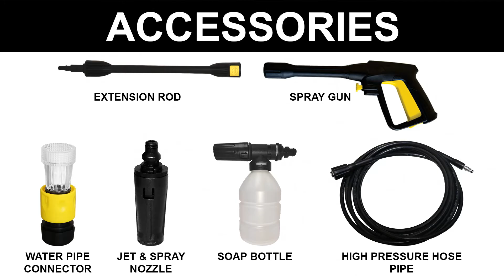Inalsa High Pressure Washer Professional PowerShot Compact-1800W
INALSA PowerShot Compact is here to put all your cleaning vows aside. The powerful 1800 Watt Pressure Washer with 135 Bar pressure is equipped to effectively and efficiently clean homes, buildings, cars, drive-ways, Decks and Patios. The 6 meter hose pipe along with maximum flow rate of 408 l/h provides you an unmatched cleaning experience. The Self Priming technology ensures you can use the product near any open water source. Onboard storage on the back side & Carry handle make this product portable & space friendly. PowerShot Compact comes equipped with accessories like soap bottle, spray gun with jet & spray nozzles. It also has Overheat Safety Protection & comes with 1 Year Warranty.